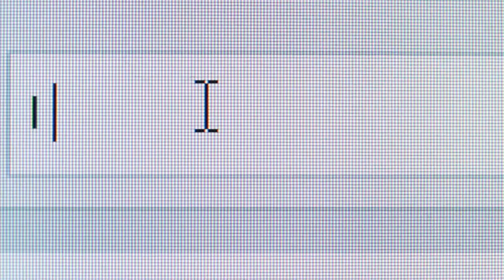Archbishop's Message to Schools 2020 (Secondary)